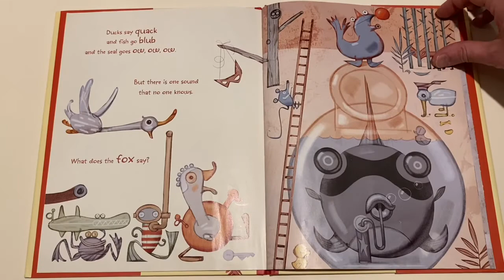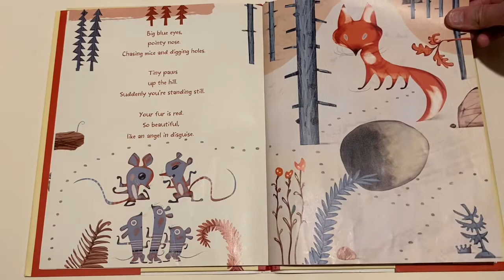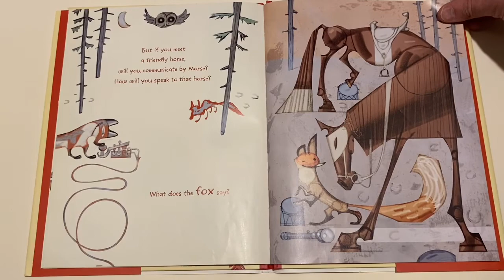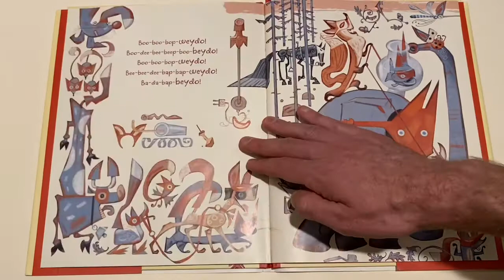Story Time with Mr. Matt- What Does the Fox Say?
Enjoy the book set to the song!

Book- What Does The Fox Say
Pictures by Svein Nyhus